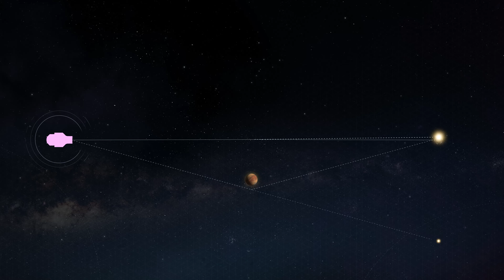How Gravitational Microlensing Reveals Rogue Planets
This animation shows how gravitational microlensing can reveal island worlds. When an unseen rogue planet passes in front of a more distant star from our vantage point, light from the star bends as it passes through the warped space-time around the planet. The planet acts as a cosmic magnifying glass, amplifying the brightness of the background star.

Credit: NASA’s Goddard Space Flight Center/CI Lab